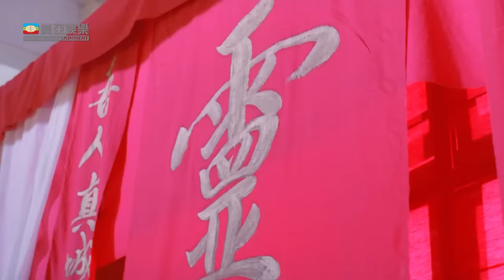黃秋生x黎姿 恐怖港產片｜香港第一凶宅 (Haunted Mansion)｜黃秋生｜黎姿｜羅蘭｜張玉珊｜粵語中字+ENGCC｜8號電影院 HK Movie｜香港電影｜驚悚鬼片｜美亞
【粵語中字+ENGCC】香港第一凶宅(Haunted Mansion)｜黃秋生(Anthony Wong)、黎姿(Gigi Lai)、羅蘭(Helena Law)、張玉珊(Shirley Cheung)：劇情講述黎姿飾演的阿芝（黎姿 飾）因為收到阿芬來電，得知祖屋受到地產發展商的非法收購行為騷擾，因而帶著丈夫阿輝（黃秋生 飾）回到祖屋居住。在途中阿芝夫婦遇上堪輿風水學教授天寶照（李丞責 飾），天寶照發現祖屋卻為凶宅之中的凶宅，一直由阿芝母親以複雜的風水佈局鎮壓，但卻受到阿芝冷眼看待。然而阿芝母親年事以高以致無力維持風水局，阿輝因此被誘進陰間，阿芝亦不斷受到靈體騷擾。苦惱的阿芝因而向上司阿叔（林尚義 飾）求助，其中更重遇天寶照。可惜由於阿芝過往的無禮行為，天寶照並不能協助阿芝，只能為她指引另一位高人，在高人的幫助下，凶宅的真相漸漸浮出水面。原來凶宅並不可怕，可怕的是⋯⋯

黃秋生x黎姿 恐怖港產片 | 香港第一凶宅(Haunted Mansion) | 黃秋生、黎姿、羅蘭、張玉珊 | 粵語中字 | 8號電影院 HK Movie | 香港電影 | 驚悚鬼片 |美亞

使用蘋果手機或平板的觀眾，提供兩個方法加入成為會員：
1、用電腦進入8號電影院YouTube頻道，按「加入」。
2、複製上面加入會員連結，然後開啟「safari」瀏覽器，進入電腦版網站，按「加入」。